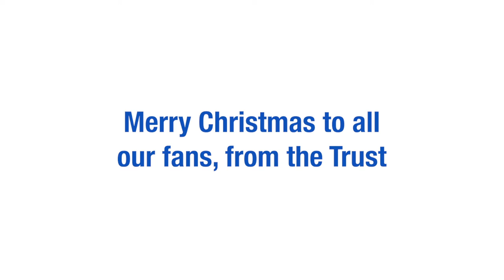Tranmere Rovers Trust - Mini Documentary 2020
A mini documentary about The Tranmere Rovers Trust, their 2020 and the return of fans back to Prenton Park.